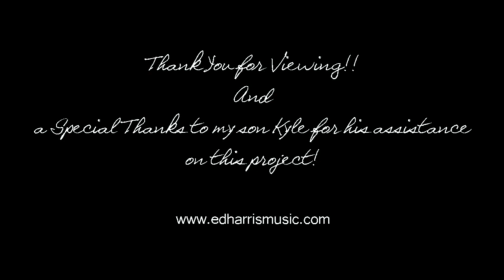Ed Harris - Si Bheag Si Mhor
One of Turlough O'Carolan's more popular compositions. Also titled as: "Sidh Beag, Sidh Mor". For more information and tunes, please "like" my FB